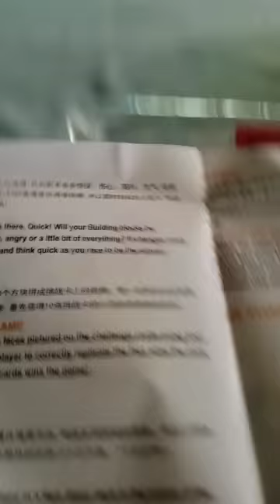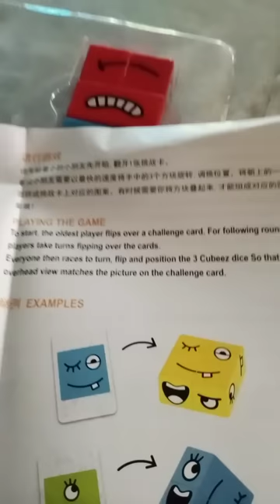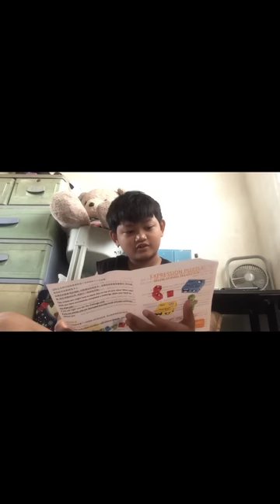LARO TAU NG EXPRESSION GAME WID D FAM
played the newest bought boardgame with my mom and ate...had so much fun...my kuya was not able to make it since he has school during saturday